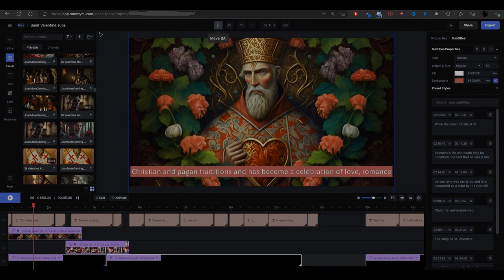Saint Valentine: From Martyrdom to Romance, A Short History of the Man Behind the Holiday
Valentine's Day is a special occasion celebrated around the world, and it has its roots in the life and legacy of Saint Valentine. But who was Saint Valentine, and how did he become the patron saint of lovers? In this video, we explore the fascinating story of Saint Valentine and the association of his life with the holiday of Valentine's Day. From his time as a priest in Rome during the 3rd century, to his acts of kindness and bravery, including performing secret marriages and healing the jailer's daughter, to his eventual martyrdom, we delve into the history and mythology that has made Saint Valentine one of the most beloved figures in the history of love and devotion. Whether you're a history buff, a romantic, or just curious about the origins of Valentine's Day, this short video is sure to help you!

A short history of Saint Valentine, the man behind the holiday!

In creating this video, AI tools such as ChatGPT were used for research and double-checked with Google to ensure accuracy. The script, video description, social media posts, and ideas for AI image generation were all generated using ChatGPT. MidJourney and Stable Diffusion were used for AI image generation, but some images were edited using Affinity Photo. The music was created using SoundRaw and video editing, along with the use of Stable Diffusion, was done in RunwayML. The narration was recorded using a sample of my voice, and then narrated by AI with ElevenLabs. The use of AI in this project was carefully monitored and cross-referenced with Google to ensure that the information provided was accurate and reliable.

Script:
The story of Saint Valentine and his association with the holiday of Valentine's Day is a fascinating one, full of love, devotion, and bravery. So let's dive in and take a closer look.

Saint Valentine was a actually real person who lived in Rome during the 3rd century and was a priest in the Christian church. He was known for his kindness and compassion, and is said to have performed marriages for young couples in secret during a time when the Roman Emperor Claudius II had banned marriage.

When Saint Valentine was discovered performing marriages, he was arrested and imprisoned. But even while in prison, he continued to perform acts of kindness. He is said to have healed the jailer's daughter of her blindness, which only strengthened his reputation as a man of faith and compassion.

The historical record is not clear on whether Saint Valentine was released from prison prior to his martyrdom. Some accounts suggest that he was released and returned to minister to the Christian community, while others claim that he was executed without being released. Nonetheless, he was eventually sentenced to death for his defiance.

He is said to have been executed on February 14th, which is now celebrated as Valentine's Day. The exact date of Saint Valentine's martyrdom is not definitively known, and the association with February 14th is based on tradition rather than historical fact. The exact method of Saint Valentine's martyrdom is not clear, with different versions of the story stating that he was beaten with clubs, stoned, or sentenced to be beaten to death with clubs before being beheaded.

Actions such as the story of him healing of the jailer's daughter and his continued performance of marriages in defiance of the ban have become a popular symbol of love and devotion, and has helped to establish Saint Valentine as the patron saint of lovers.

Over time, the holiday of Valentine's Day has evolved to include elements of Christian and pagan traditions, and has become a celebration of love, romance, and affection. People around the world exchange gifts, cards, and messages of love on this special day.

While the exact details of Saint Valentine's life and death may be uncertain, the fact that he was a real person who was martyred and later canonized as a saint by the Catholic Church is well established.

The story of Saint Valentine and his bravery in the face of oppression has captured the imaginations of people for centuries, and continues to be a popular symbol of love and devotion.

Happy Saint Valentine's Day!